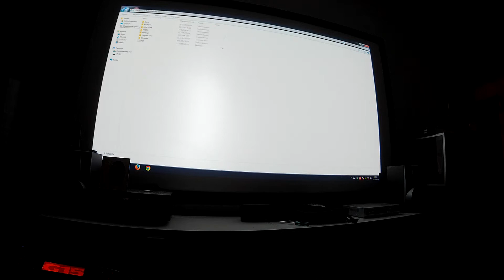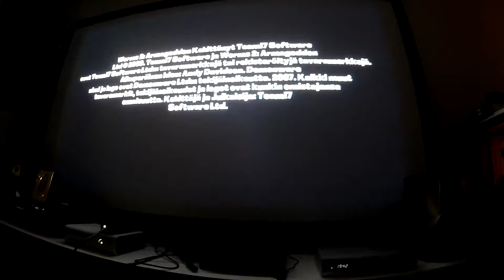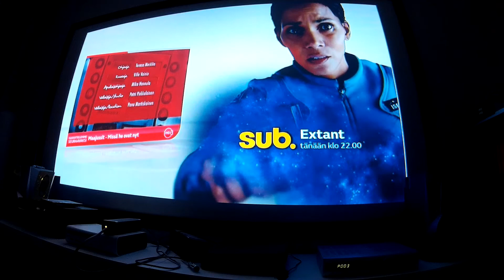Testissä Lg af 115 -10-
Valitettavasti jälleen myöhässä niinku huominenki ja ehkä ylihuominenki :D

Tykki : Lg af 115